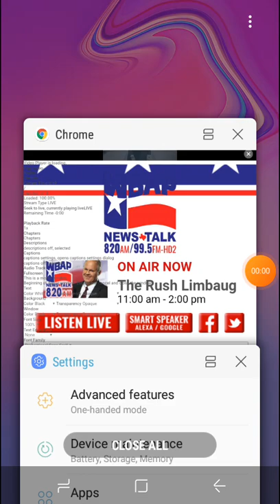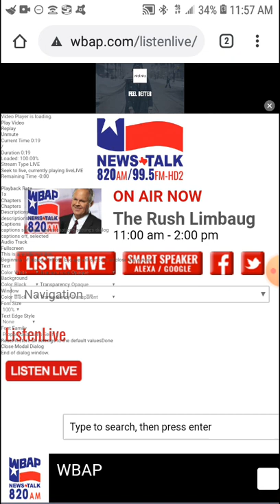Ken Mathews, Democratic Seminar Caller, August 28, 2020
Joe Biden has suffered a stroke. Nancy Pelosi was standing beside him when I happened and she is urging the cancelation of the debates.

Our only hope is to drain Trumps captalist support.

I want to encourage all socialist, anarchists, and progressive Democrats call conservative radio and play the disgruntled Republican.

It's our only hope.

Here is a real-life guideline.